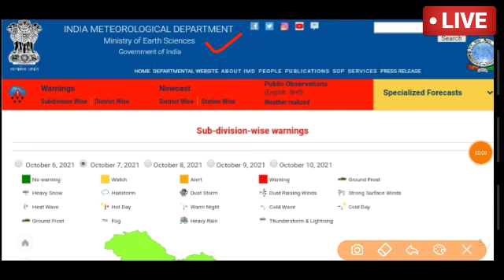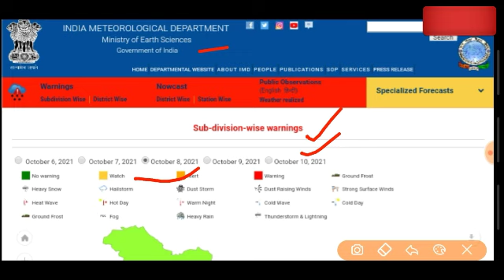Rajasthan mausam today |rajasthan ki jankari | 7 October 2021|rajasthan ka mausam samachar